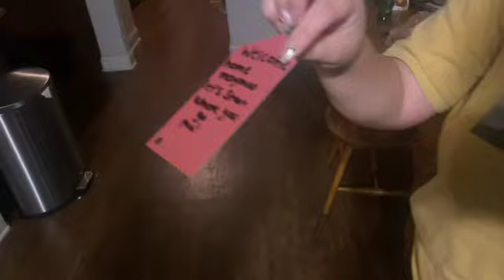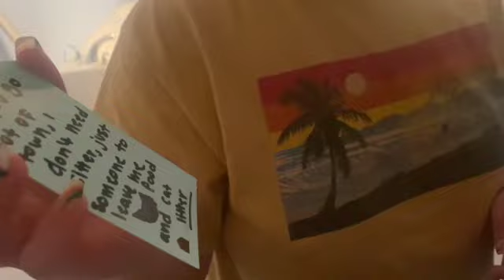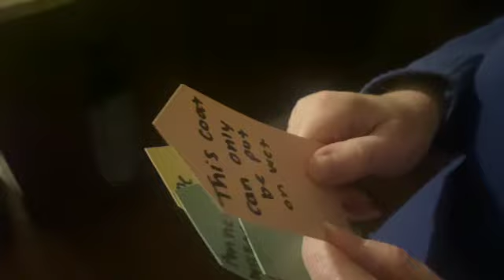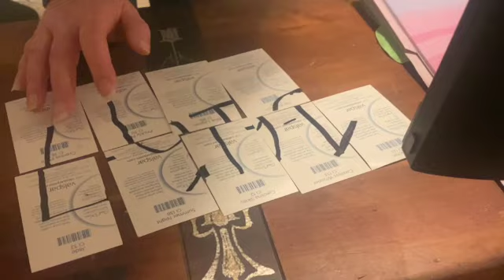SURPRISING OUR MOM WITH A NEW KITTEN